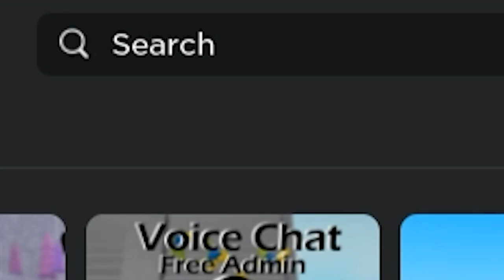Piano Trolling on ROBLOX!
piano trolling on ROBLOX! merry Christmas yall

Enjoy - Ziaxx